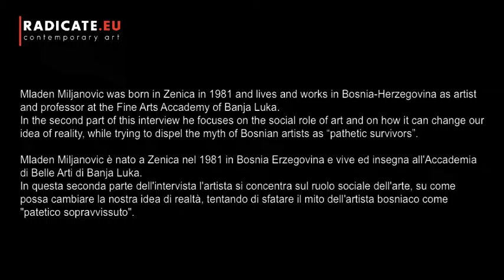A conversation with Mladen Miljanovic, part 2/2. By Michela Alesandrini.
Mladen Miljanovic was born in Zenica in 1981 and lives and works in Bosnia-Herzegovina as artist and professor at the Fine Arts Accademy of Banja Luka.
In the first part of our conversation (available Miljanovic defines the concept of individual and collective trauma and introduces us to the project “Happening Balkana 2005” on ethnic re-socialisation in Bosnia, a country where racial conflicts are widespread. In this second part, he focuses on the social role of art and on how it can change our idea of reality, while trying to dispel the myth of Bosnian artists as “pathetic survivors.”

Mladen Miljanovic è nato a Zenica nel 1981 in Bosnia Erzegovina e vive ed insegna all’Accademia di Belle Arti di Banja Luka.
Nella prima parte della nostra conversazione (disponibile al Miljanovic definisce il concetto di trauma collettivo ed individuale, illustrandoci il progetto “Happening Balkana 2005” sulla risocializzazione etnica in un paese, la Bosnia, dove i conflitti razziali sono molto forti. Successivamente, in questa seconda parte, l’artista si concentra sul ruolo sociale dell’arte, su come possa cambiare la nostra idea di realtà, tentando di sfatare il mito dell’artista bosniaco come “patetico sopravvissuto”. (MA)

Radicate is a platform of conversations about contemporary art conceived by Tiziana Casapietra in 2012